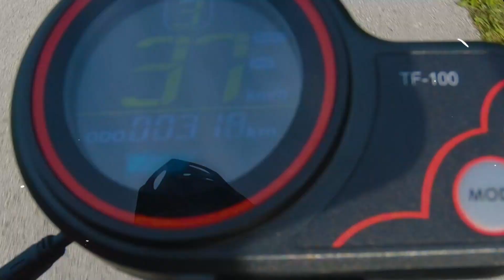Power Up Your Knowledge: Electric Scooter Motors Explained!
Ever wondered what powers your electric scooter's zip and zoom? Dive into this comprehensive guide on electric scooter motors!

From brushed to brushless, geared to gearless, we uncover the secrets behind your scooter's performance.

Boost your ride knowledge and ensure you're making the most of your electric journey.